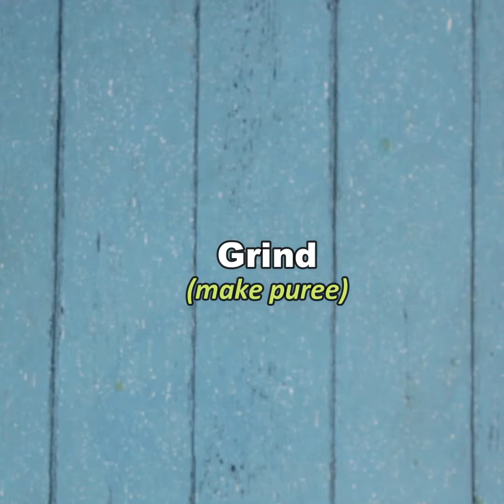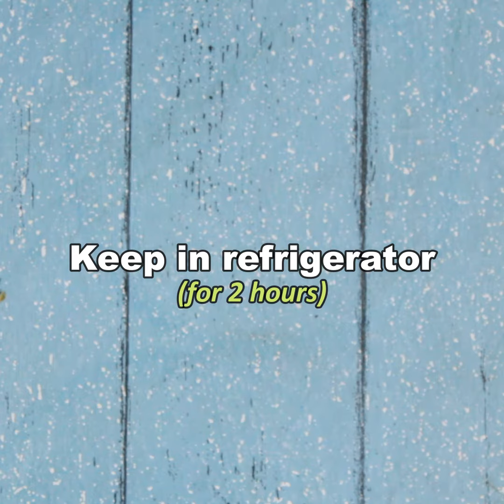mango pudding | how to make mango pudding | no gelatin, no egg, no bake, no agar-agar | mango kesar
About Video
In this video, we are sharing mango kesar pudding recipe. This is an amazing and easy recipe for mango pudding. Many recipes available for mango pudding but this is different from others because this is mango and Kesar pudding.